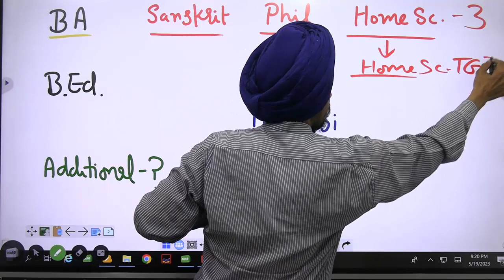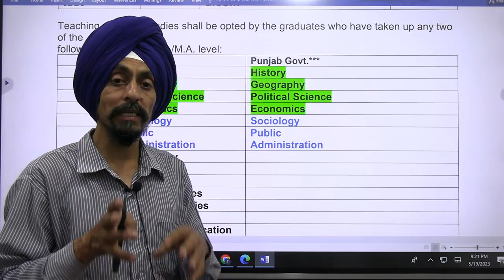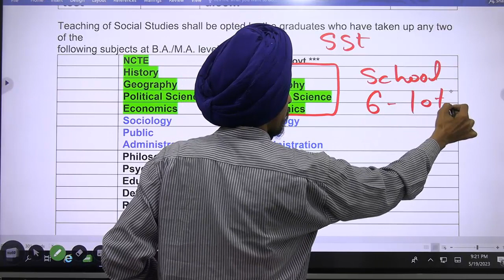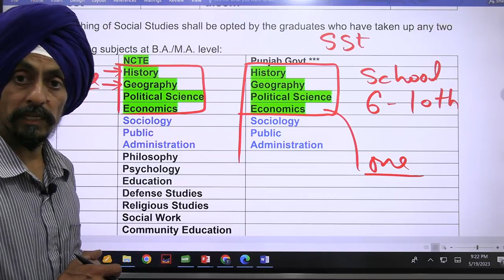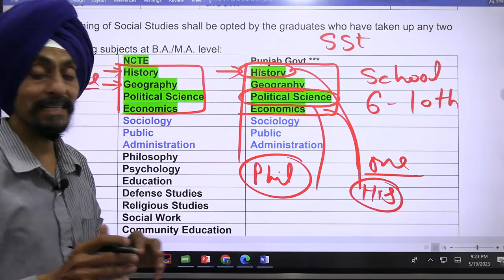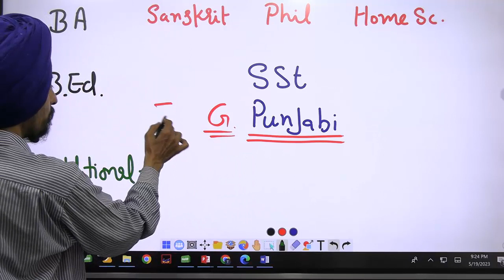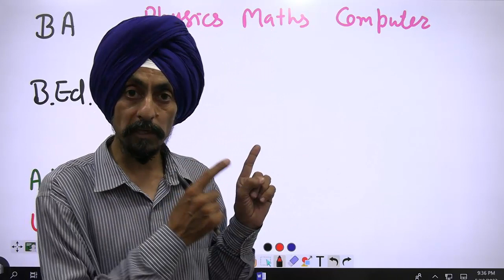Sanskrit Home.Sc.& Philosophy l best subjects in B.Ed. n add.l Dr Tirath Singh l Learn to Actualize